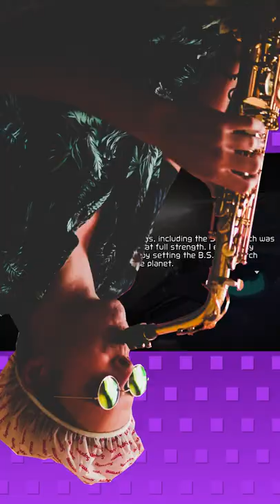🎷The Sax🎷 | Metroid Dread Shorty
🎵 The SA-X is gonna get you! The SA-X is gonna get you! 🎵

Please let me know in the description what games you would like me to play! It helps so much!

Tweet at me: @GamingwikClover

Thumbnail image and video elements by Shawn Rodgers on Unsplash.